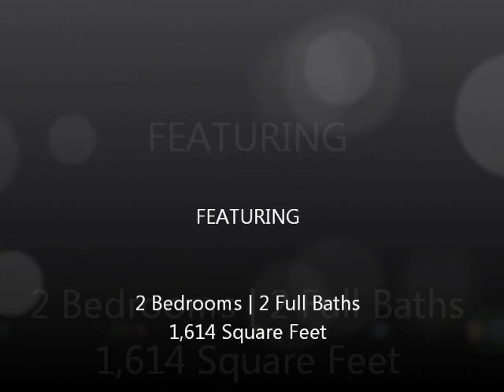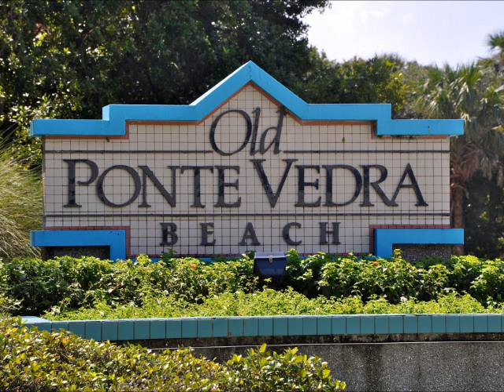136 Sea Hammock Way, Ponte Vedra Beach, FL 32082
(SOLD) Enjoy the breeze and wildlife with front and rear water views in this gorgeous 2017 David Weekly Energy-Star build. Beautiful wood tile carries through the open floor plan which includes 4 bedrooms + office down and a 5th bed/bath or bonus room up. You'll love the 3-car garage decked out with Monkey Bars storage (incredible storage). Design choices are lovely and on point: white kitchen with large quartz island, gas stove and double ovens. Loads of other fantastic upgrades including gutters! Bright and better than new on a fantastic lot -- the kinks have been worked out for you! Builder warranty carries through October 2018. Be sure to see the pool renderings and check out the pool bath!